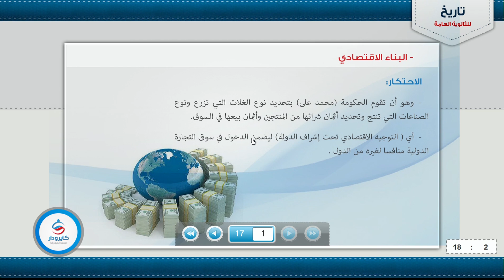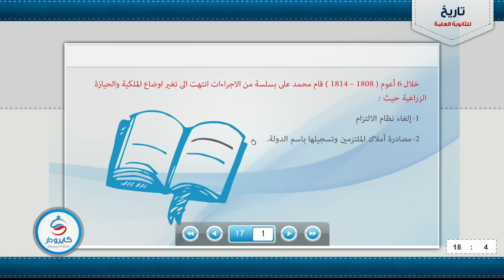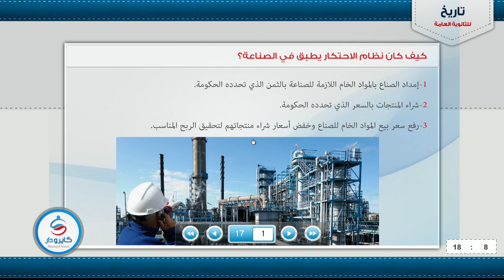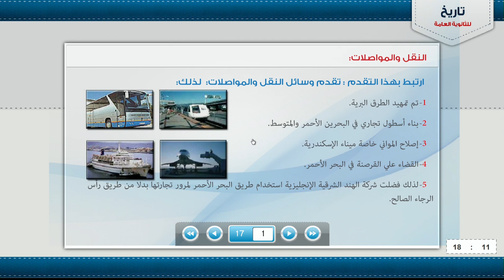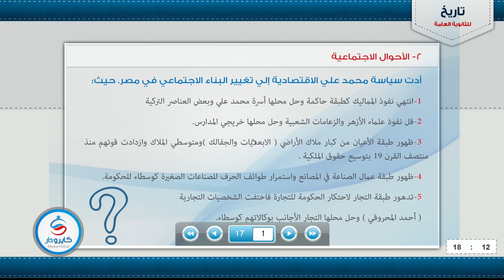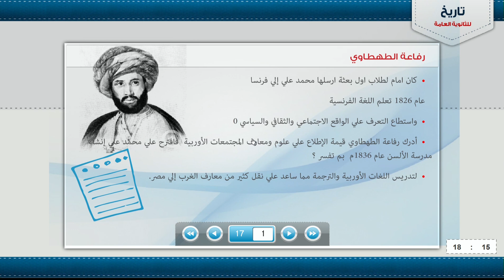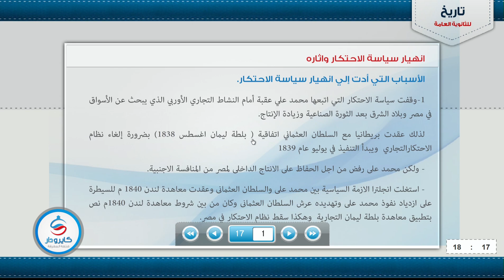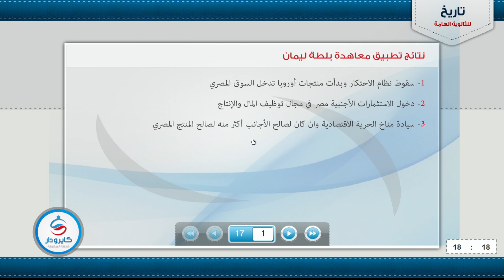تاريخ مظاهر بناء الدولة الحديثة للصف الثالث الثانوى 2016